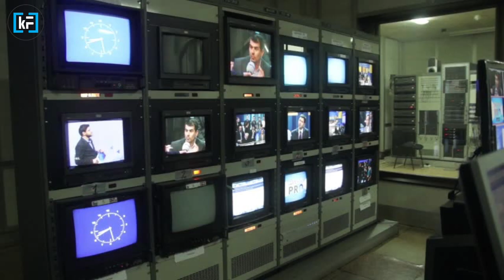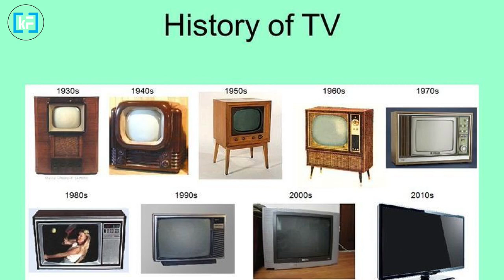Do You Know How Television Was Invented ? | Hindi / Urdu | Khoji Facts